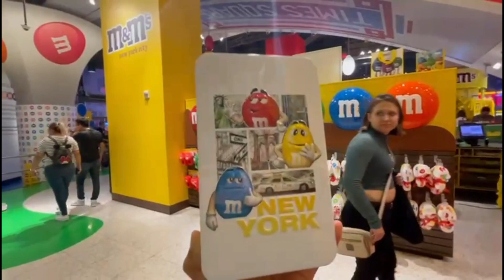MUNDO DE CHOCOLATE M&M 🍫 😋 NEW YORK.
Saludos amigos les comparto este video  de la tienda de chocolate 🍫 m&m en New York.
gracias por el apoyo bendiciones para todos ustedes.